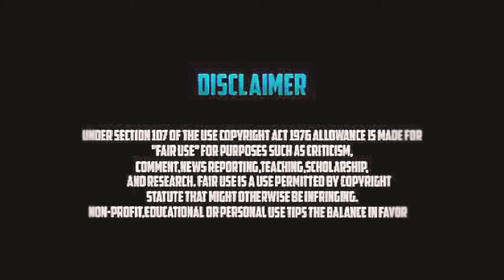Homemade palm flame thrower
Things that you will need

BBQ lighter (stripped)
glue gun
rubber band
cardboard